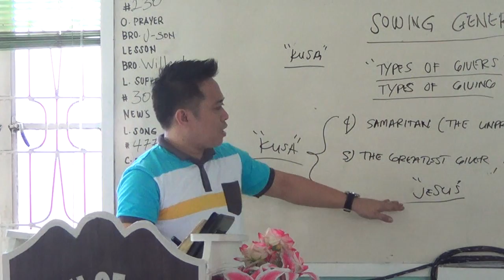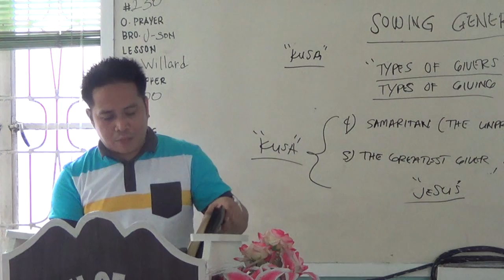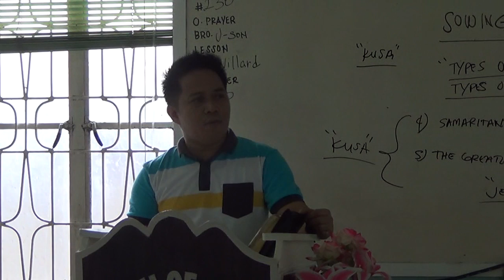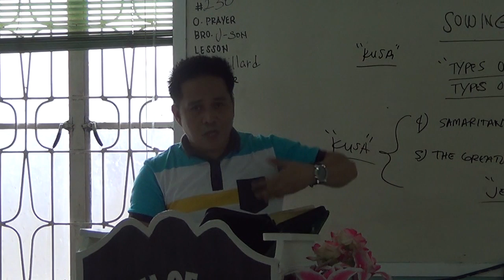EP162PT08 Sowing Generously